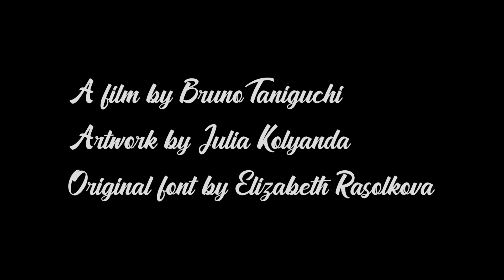For Lenore music video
"For Lenore" is a piano piece I composed in 2004 as a Christmas gift for the woman who would become my wife the following year.  This video was lovingly produced in May of 2022 to honor her milestone birthday.  With editing by Japanese-Brazilian filmmaker Bruno Taniguchi, a painting by Russian artist Julia Kolyanda, and a text font designed by Bulgarian calligrapher Elizabeth Rasolkova.